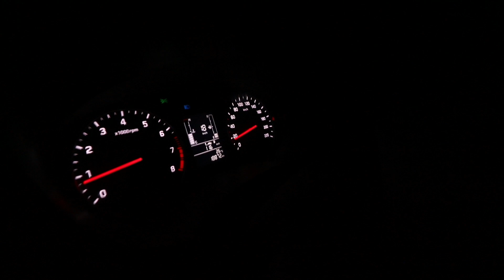We Climbed On This HAUNTED TREE - Lady Ghost Lives Here🔥😈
Must Follow🔥🔥

Our Personal Instagram Account